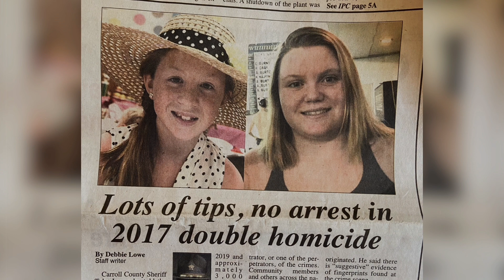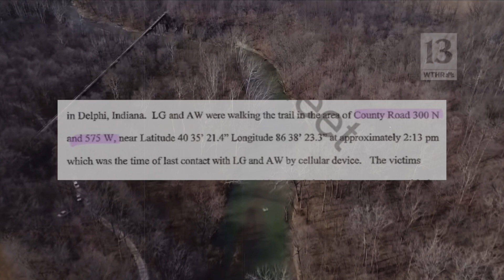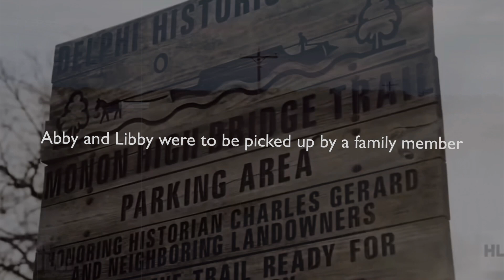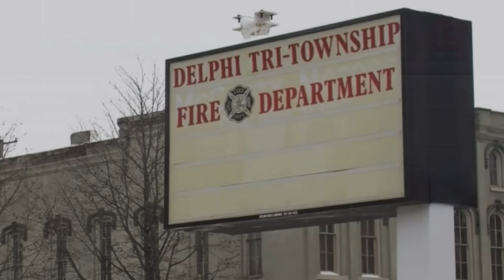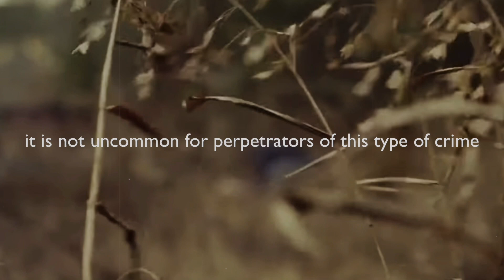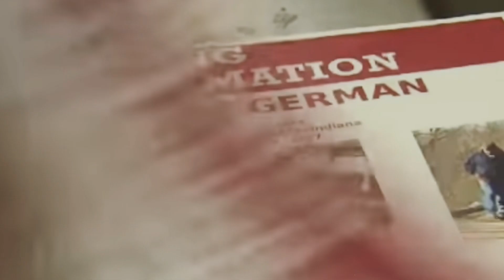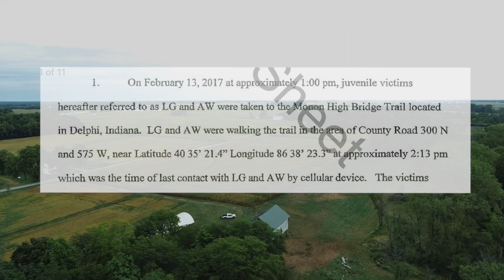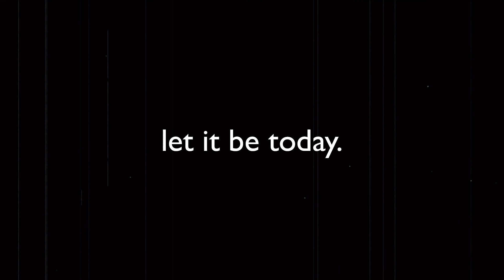DELPHI | Facts Learned from the Ron Logan Warrant (+ My Conclusions)